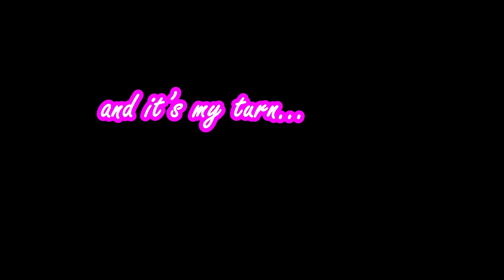NAGPAGUPIT AKO! NAGALIT S'YA! (NEW LOOK THIS MARCH! ME AND RILEY!)